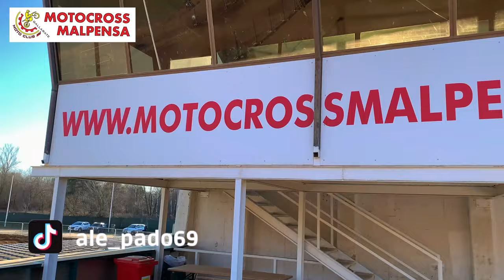CIGLIONE della MALPENSA 💨| NEW TRACK 🔞| a TUTTO GAS 🤯 malpensa #2022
Questo video, forse uno degli ultimi senza la mia moto, vuole presentarvi il nuovo tracciato del Ciglione della Malpensa. Pista fantastica e ridisegnata, per dar spazio a gas e adrenalina.

 ⤵️ GRAFICHE : LMP DESIGN
 ⤵️ ATTREZZATURA PER VIDEO :